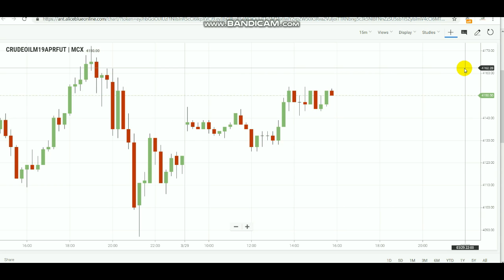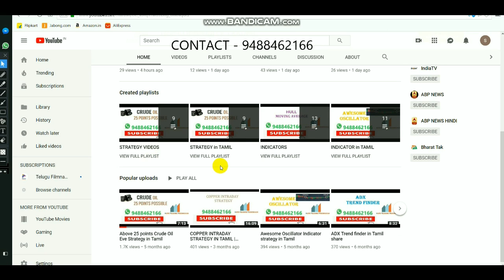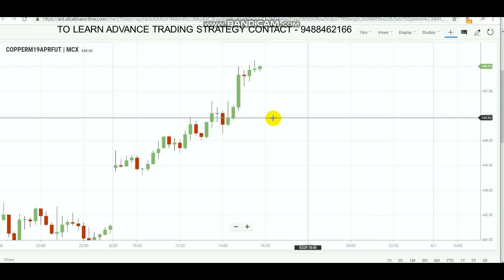CRUDEOIL INTRADAY TRADE | Commodity Evening Breakout Range Mar 31